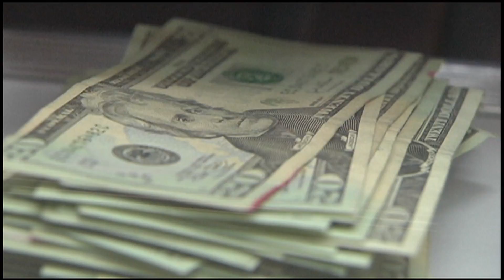Informativo 40 con Lilly Tellez Avance 20/08/2015